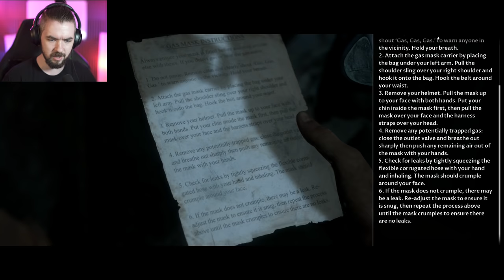It's The ENDING Already? | Man Of Medan - Part 4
Well I guess we're at the end of Man of Medan already...